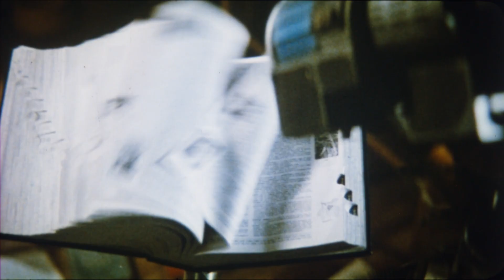Short Circuit (1986) 35mm film trailer, flat hard matte, 1440p